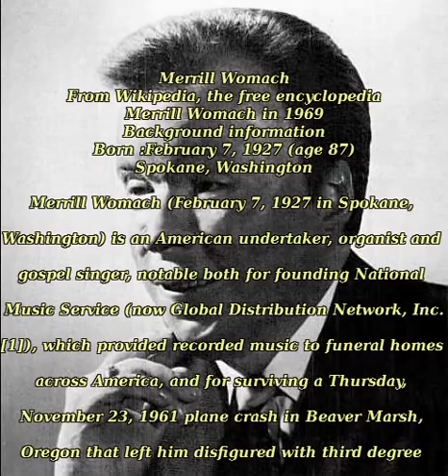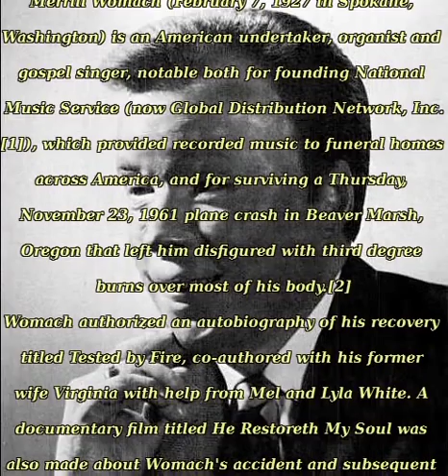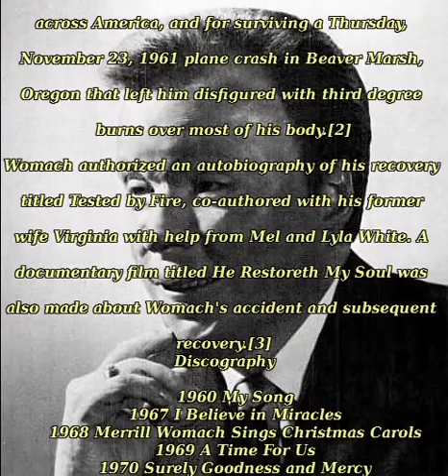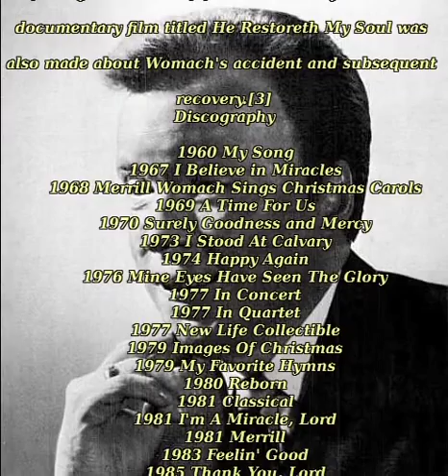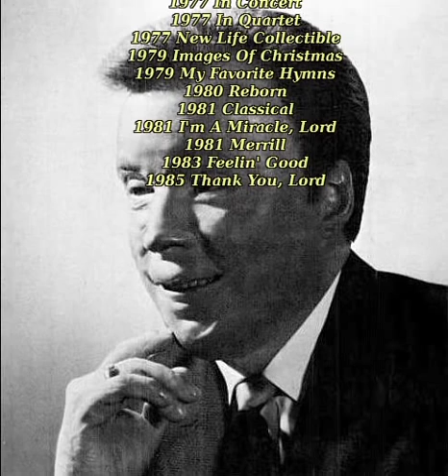One Hour of Merrill Womach Pt 1 of 2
This Video is on The Music of Merrill Womach. This gentleman is a great singer of religious music he is also a great witness for
Christianity. Dedicated to my great Wife Angela, His biggest Fan.